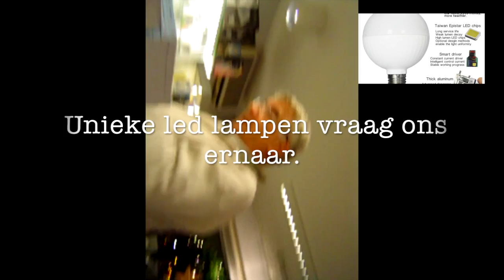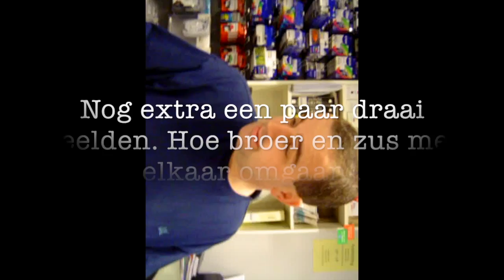Familie werkzaam in een zaak het kan best en zeker gezellig zijn.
Familie in een zaak werkzaam dit kan best en zeker gezellig zijn.
Het waarom ziet U hier, elkaar een beetje uitdagen en toch vrolijk blijven. Onze was zaak was verplaatst naar de Rijndijk 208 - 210 te Hazerswoude Rijndijk dit wegens problemen op de Morsweg. Leiden heeft eigenlijk nooit iets gedaan aan kleine en meerdere criminaliteit.
Er waren teveel koffieshops en daarom heen ook nog eens veel verkoop van gestolen goederen.

Maar ja het was en is heerlijk zaken doen met elkaar. Bij deze wil nog steeds mijn trouwe klanten echte bedanken voor meer dan 35 jaar de computers van hen te mogen leveren.

Voor die tijd deden we verbouwingen met badkamers en keukens zie de Witte Singel 108 te Leiden.

Centrale verwarming waarbij ik mijn landelijke erkenning van gas etc. gehaald heb.

Zie bijgevoegde foto's van Led lampen en handen arbeid zoals haken etc.

Veel jongeren zijn slim met hun telefoon oftewel op het moderne internet. Maar lichamelijke hobby hebben ze vaak niet of kunnen ze de techniek met hun handen niet dat is erg jammer. Bij voorbeeld een 15 mm pijp buigen en dan weten wat de of het verlies kan zijn.

Ik heb nu zelf een grasdak gemaakt dit met uiteraard de hulpstukken die nodig zijn. Dit is ongeveer 10 x 7 meter met randen van grind en gras.